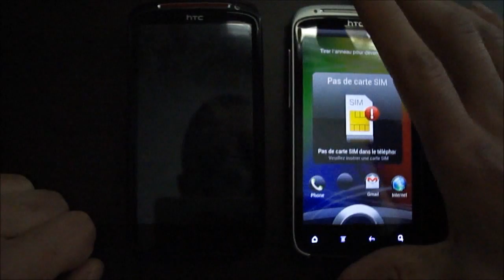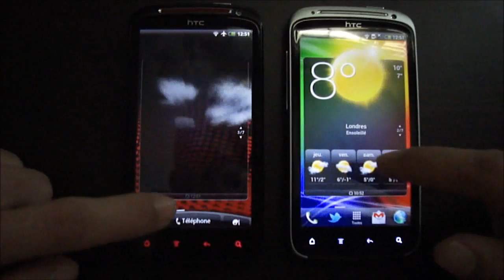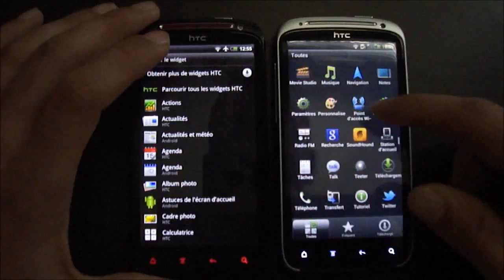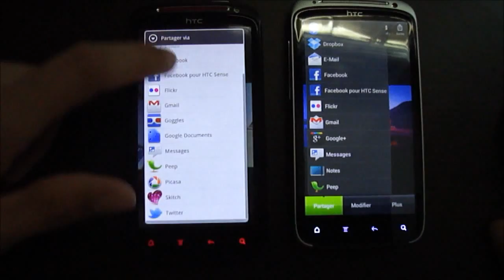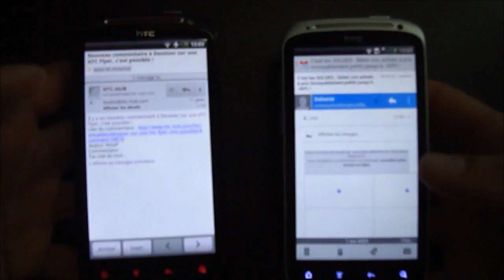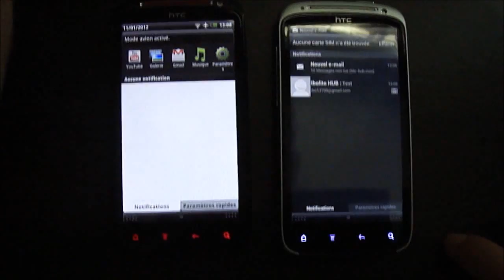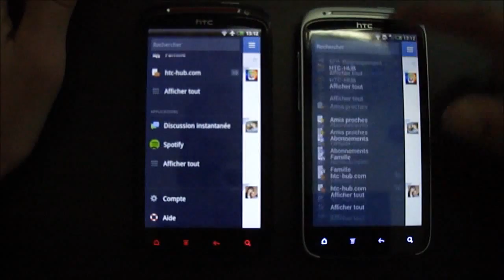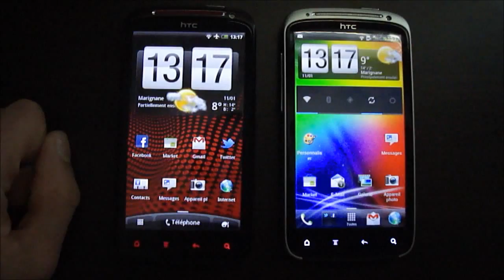HTC Sensation VS Sensation XE : Ice Cream Sandwich VS Gingerbread hands-on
Comparatif Sensation XE Android 2.3.4 + Sense 3.0 et Sensation Android 4.0.3 + Sense 3.5